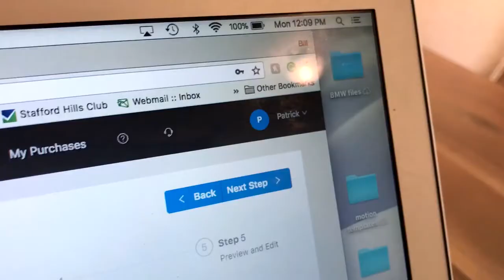Best Online Video Marketing Strategy - Video Content Marketing And Marketing Video Production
If you love using VIDEO in your marketing you MUST see this this NEW revolutionary VideoRobot technology!

VideoRobot is the only "Multi-Purpose" video tool that will ever need to create STUNNING videos in ANY language and sell them for hundreds in profits!

With the revolutionary VideoRobot App you can now create stunning stunning 3D Avatar explainer, whiteboard, kinetic, live action videos and a whole lot more faster than ever before...

VideoRobot comes loaded with templates in the HOTTEST niches online...

* 100+ '3D Avatar Explainer' Video Templates
* 100+ 'Kinetic Motion Animation' Templates
* 100+ 'Whiteboard' Video Templates
* Blank Canvas to Create Videos From Scratch In Any Language

Unlike other video apps, VideoRobot offers STUNNING templates in the HOTTEST niches online including health care, fitness, finance, local marketing, and a whole lot more...
(see the demo now)

All templates come loaded with professional male/female voice overs, pre-designed with stunning visual effects, text and transitions.

Creating pro-quality videos and selling for $500 or more is now EASY.Get READY to be shocked as this feature packed "VideoRobot" software is going to BLOW you away...

Get The Sneak Peek Of The App Here